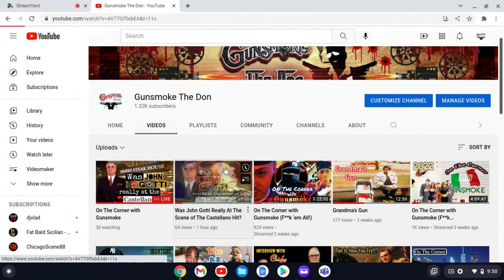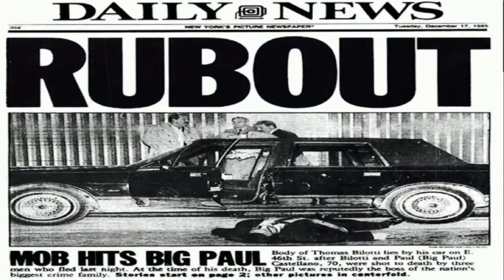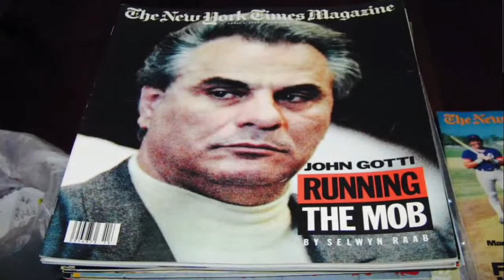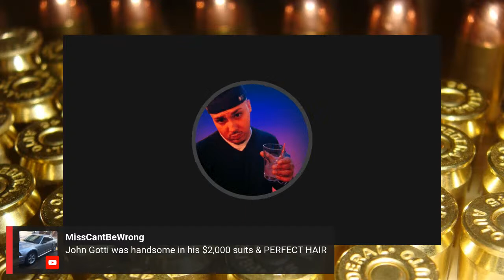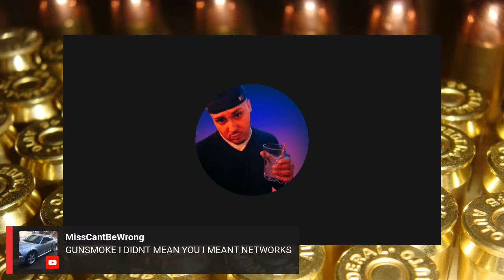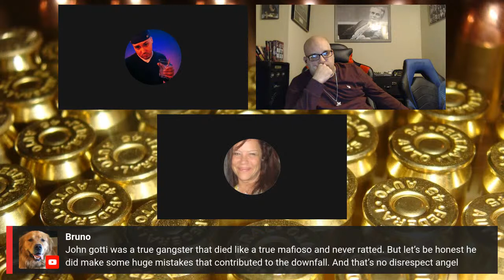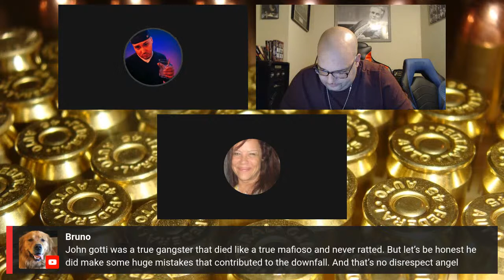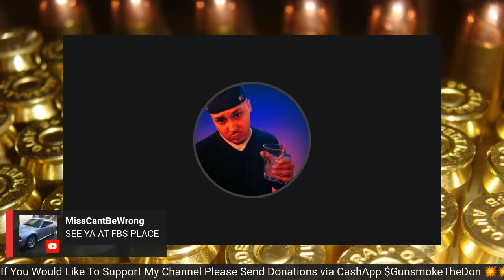On The Corner with Gunsmoke (Angel Gotti & Fat Bald Sicilian Join Me)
Let’s talk about the Castellano Hit and other things